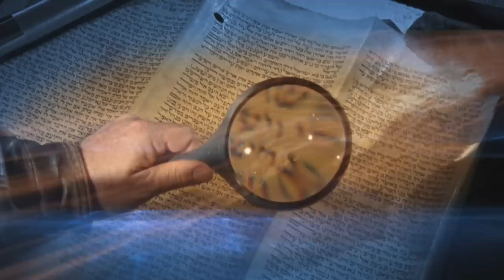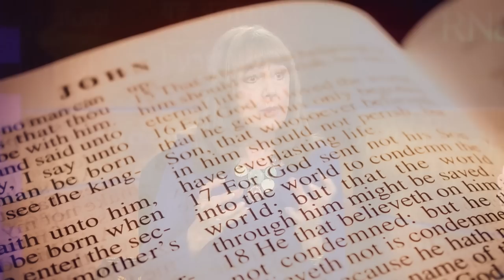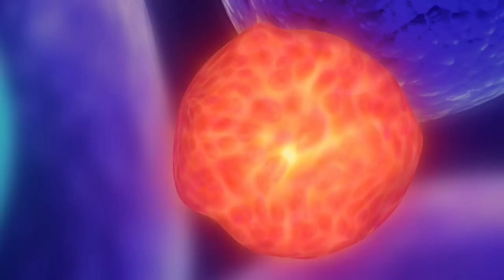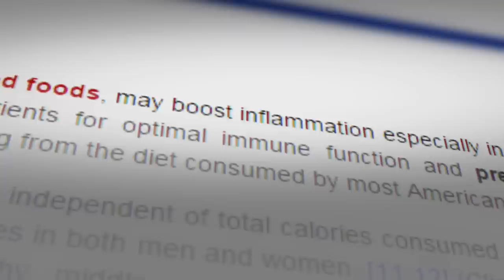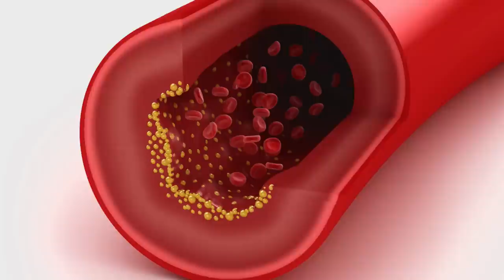How To Lose Weight & Feel Great! | Cherie Calbom on Sid Roth's It's Supernatural!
On this episode of Sid Roth's It's Supernatural, Cherie Calbom, the Juice Lady, shares how you can lose weight and be proactively healthy. She says there’s a marriage between the natural and the supernatural — and what you do not know about the NATURAL is what's killing you. This week on Sid Roth's It's Supernatural!
The 28 Days to Wholeness Kit (3 Books & Journal) by Cherie Calbom

Lose weight, increase your energy and look and feel younger in just TWENTY-EIGHT DAYS!

Anti-Inflammation Diet. (Book) If you are experiencing joint pain, fatigue, or difficulty losing weight, you might have chronic inflammation that comes from a poor diet. Research shows that inflammation is at the root of nearly every disease and ailment. The good news is that just changing the type of foods you eat can bring instant relief. The anti-inflammatory diet is the answer. It’s the diet that remedies conditions such as heart disease and diabetes. It’s the path to recover from just about every ailment—and it works. The Juice Lady Cherie Calbom has teamed up with Chef Abby Fammartino, of Abby’s Kitchen, for a four-week menu plan with easy, delicious recipes in a new twenty-eight day program to mend and restore your body. You will discover which foods to eat, which to avoid, and learn how to prepare them into tasty meals that you and your family will love as you heal your body and rejuvenate your life.

This offer includes Cherie's new devotional, 28 Day Journal to Wholeness!

Remedies for Stress and Adrenal Fatigue. (Book) Don’t let stress ruin your health! You don’t have to suffer with the effects of stress and exhaustion. By simply adding more raw food to your diet, you increase your intake of essential nutrients and decrease the harmful effects of stress and adrenal fatigue on your body. With recipes and recommendations for healing teas, juices, and smoothies, this quick-reference guide helps you naturally repair, rejuvenate, and reclaim your health. You also get valuable tips on stopping stress and adrenal fatigue at the source, including:

• The connection between chronic stress and adrenal fatigue
• Practical ways to lower your stress levels
• Nine common symptoms of adrenal fatigue
• Seven steps you can take to combat stress eating, and more!

Remedies for Asthma and Allergies. (Book) Fight back with these delicious living foods remedies! You don’t have to put up with the effects of allergies. By simply adding more living foods to your diet and eliminating the foods that can cause allergic reactions such as milk and wheat, you can bring your allergies under control naturally. Additionally, living foods have significant anti-inflammatory effects that help mitigate the damage even minor reactions can cause. With recipes and recommendations for healing teas, juices, smoothies, and meals this quick guide helps you…

• Eat natural, healthy foods every day and watch your allergies and asthma symptoms subside
• Safely eliminate toxins from your body to help your organs function more efficiently
• Experience more energy and a higher level of wellness

Discover a way of eating that will help you feel and look alive and vibrant each and every day of your life. A healthier life truly does await you!

Order The 28 Days to Wholeness Kit by Cheri Calbom